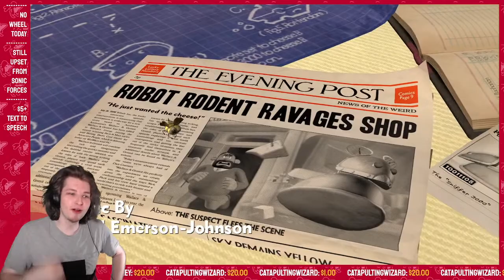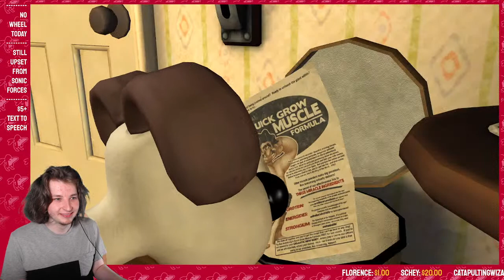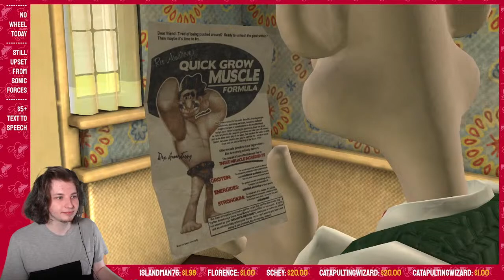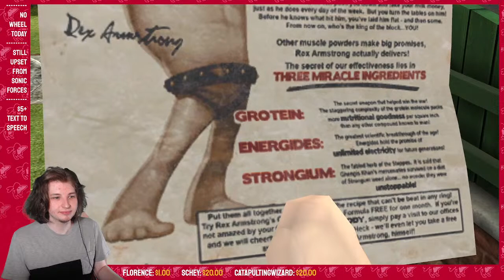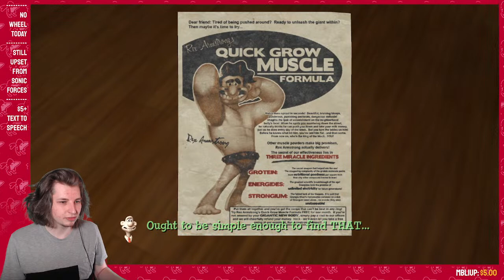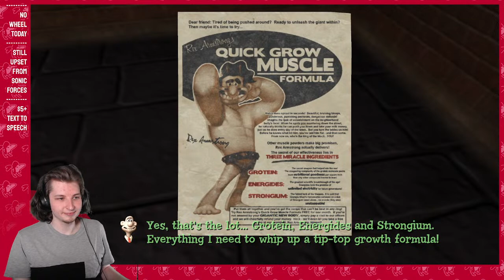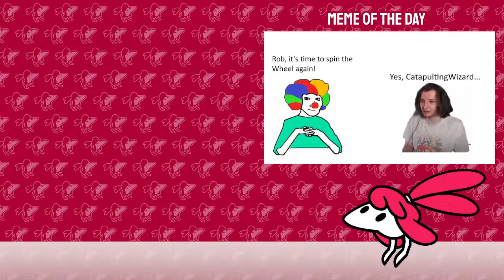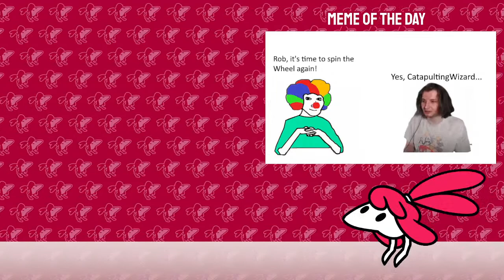Gromit, where's the DAMN CHEESE